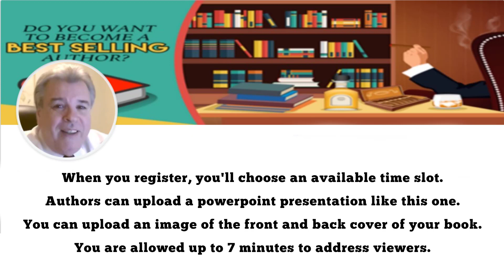LIVE Book Presentation Platform FREE For Authors